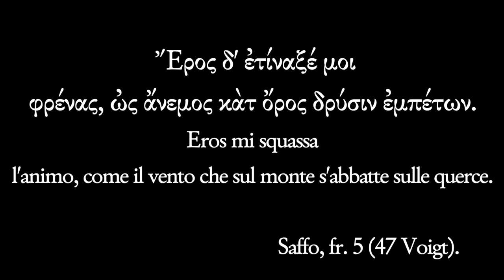Luigi Miraglia: “Saffo: uno specchio dell'anima” (La forza della poesia 2020)